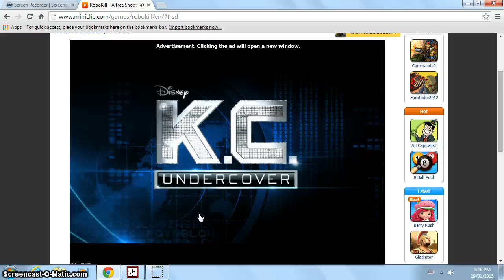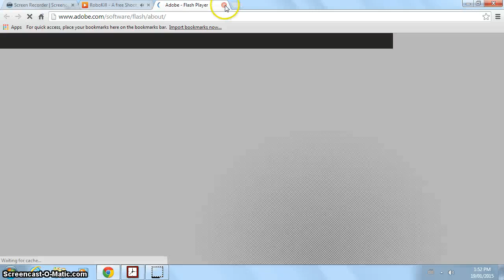Robokill with TehGodofDoooom/WolfFlames Part 2!